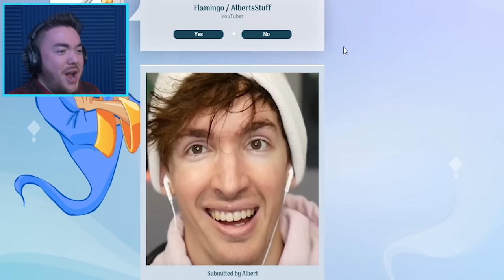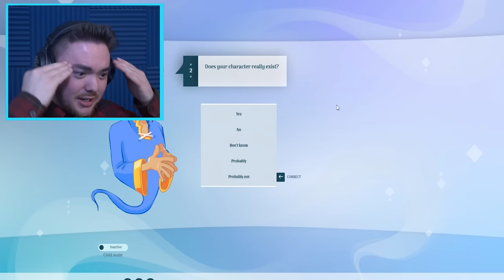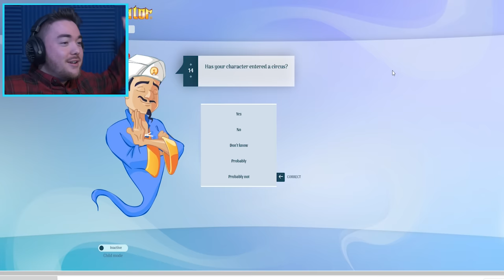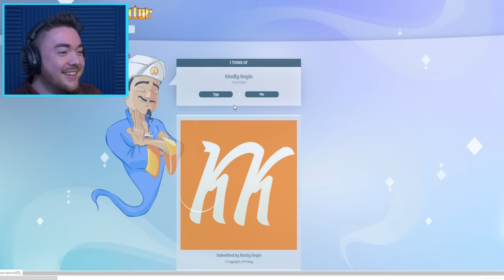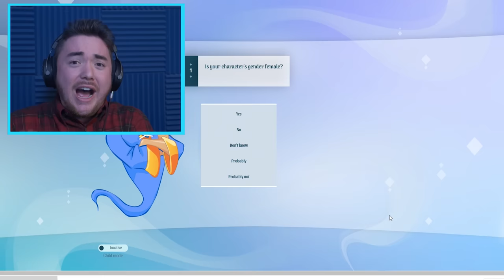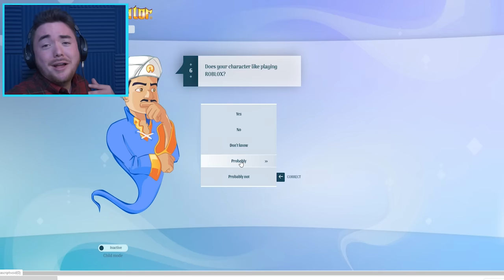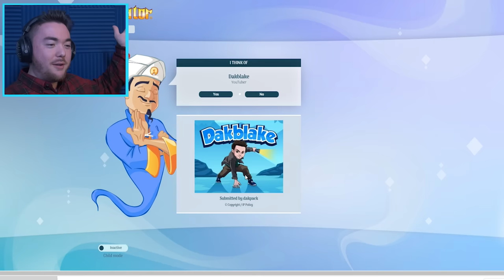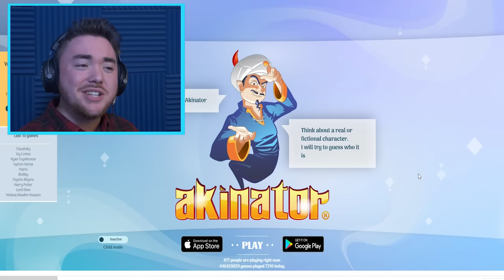AKINATOR KNOWS WAY TO MUCH ABOUT ME!?!?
WHAT….MAGIC….IS…..AKINATOR….USING???

What’s up MA DUDES! How is it going today? Today we are going to be playing the craziest game called AKINATOR!! He is a magical genie that knows what you are thinking and can guess literally anything! We are going to see if he knows who we are, as well as my buddy Kindly Keyin! We are going to have a great time, but it is very suspicious how much Akinator actually knows!

Akinator is a computer game and mobile app by French company Elokence.com. During gameplay, it attempts to determine what fictional or real-life "character" the player is thinking of by asking a series of questions (in a manner similar to the game Twenty Questions). It uses an artificial intelligence program that learns the best questions to ask through its experience with players.